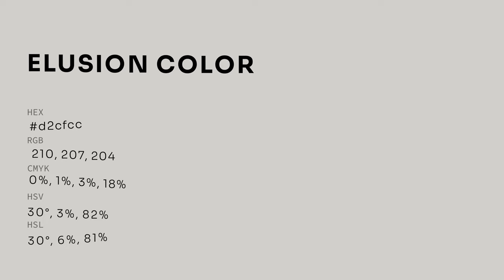Elusion color d2cfcc hex color - Grey color - Cool color d2cfcc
What color is Elusion ? d2cfcc hex color - Grey color - Cool color d2cfcc

Hex d2cfcc Color Code is also known as Elusion color.

Hex d2cfcc Color code in RGB color code model is created after adding 82.35% red color, 81.18% green color and 80.00% blue color.
Hex d2cfcc Color code in CMYK color (process color) code model is generated after subtraction of 0% cyan, 1% magenta, 2% yellow and 17% black.